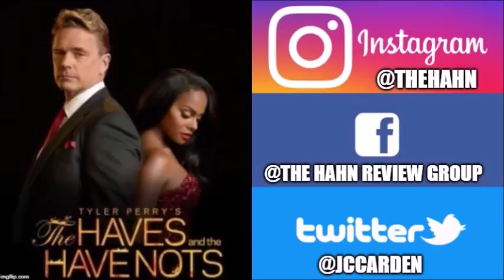Season 5 Finale Airs November 6th | The Haves And The Have Nots